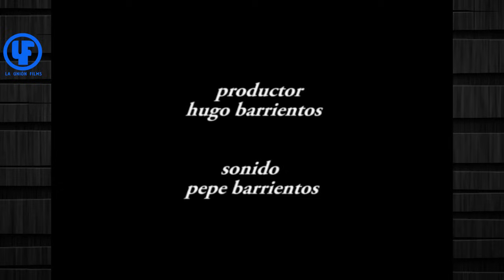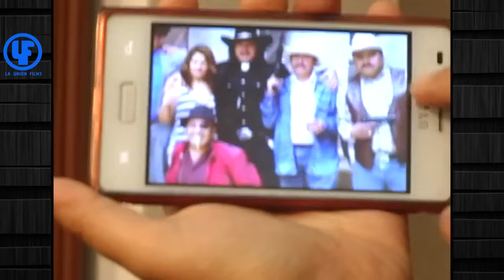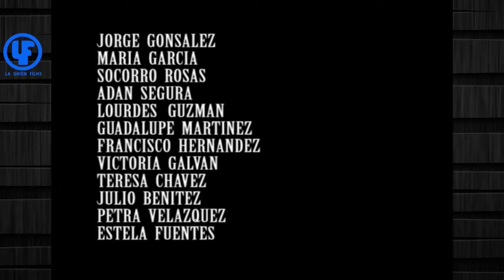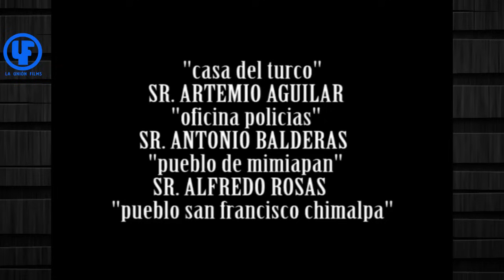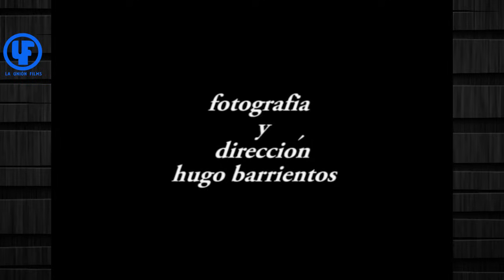""Venganza hasta La Muerte"" Película Completa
CON
BALTAZAR ALVAREZ
GERARDO ESPINOSA
JAVIER BLANCO
MARIANO HERNANDEZ
ELIZABET HERNADEZ

PRODUCTOR
Víctor Hugo Barrientos
con Sección de derechos para
LA UNIÓN FILMS y/o Yolanda Bucio

PRODUCCIÓN  ORIGINAL
Y EXCLUSIVA PARA YOUTUBE

MÚSICA
BIBLIOTECAS DE YOUTUBE
& LEODEGARIO BUCIO